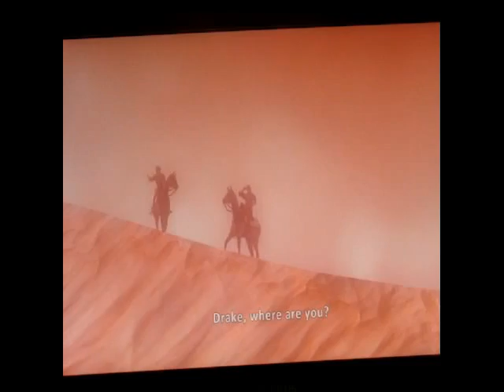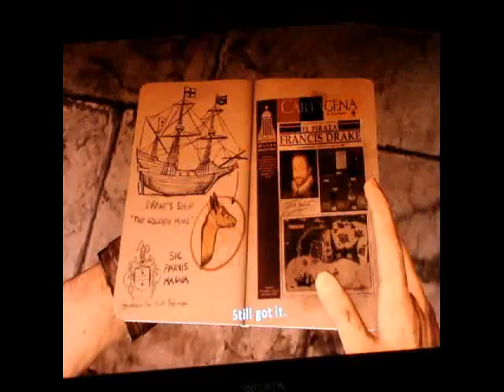Uncharted 3 Episode 41:Sandstorm!?!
The reason i am releasing u3 episodes often is because after